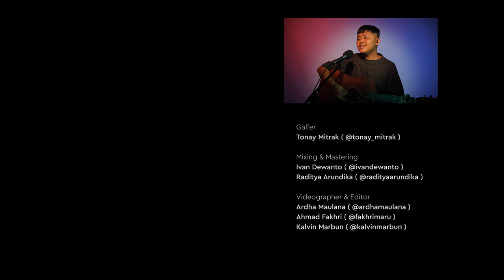Cinta Ini Membunuhku - d'Masiv | Cover by Denny Indrajaya (Live Recording) | Daily Dose #138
Denny Indrajaya, Seorang musisi yang sudah tidak asing di industri musik Indonesia, Berkarir juga sebagai Musik Produser dan Content Creator, kali ini Denny akan membawakan lagu band d'Masiv yang berjudul cinta ini membunuhku

Judul : Cinta Ini Membunuhku
Cover by   @Dennyindrajaya

Lirik :

Kau membuatku berantakan
Kau membuatku tak karuan
Kau membuatku tak berdaya
Kau menolakku, acuhkan diriku
Bagaimana caranya untuk
Meruntuhkan kerasnya hatimu?
Kusadari, ku tak sempurna
Ku tak seperti yang kau inginkan
Kau hancurkan aku dengan sikapmu
Tak sadarkah kau telah menyakitiku?
Lelah hati ini meyakinkanmu
Cinta ini membunuhku
Bagaimana caranya untuk
Meruntuhkan kerasnya hatimu?
Cinta ini membunuhku, wo-uh
Cinta ini membunuhku
Wo-uh-uh, hu-uh, ha-ah

DAILY DOSE adalah program yang berisi konten-konten musik yang akan kami sajikan setiap harinya. Daily Dose diproduksi secara Live Recording untuk membawa pendengar merasakan sensasi Live Music!

Credits :

- Executive Producer : Musikindo Karya Irama

- Producer : Ivan Dewanto | @ivandewanto

- Line Producer : Raditya Arundika | @radityaarundika

- Creative Director : Oscar Christya | @icegrims

- Music Producers : Denny Indrajaya | @denny.indrajaya, Theo Kurniawan | @theokurniawan, Reza Eka Putra | @rezaeph

- Live Recording Engineer : Oscar Christya | @icegrims

- Gaffer : Tonie Mitrak | @tonay_mitrak

- Mixing & Mastering Ivan Dewanto | @ivandewanto

- Videographer & Video Editor : Ardha Maulana | @ardhamaulana, Ahmad Fakhri | @fakhrimaru